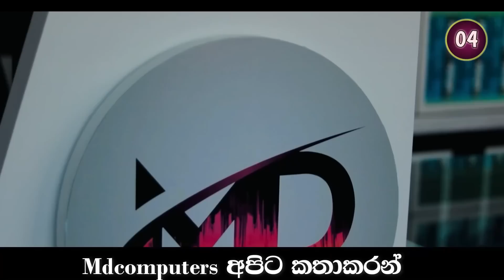ඇමරිකාවට ක්‍රිඩාකරන ලංකා කන්ඩායමෙි ක්‍රිඩකයන් දෙදෙනා මෙන්න | srilanka cricket plyer in usa team